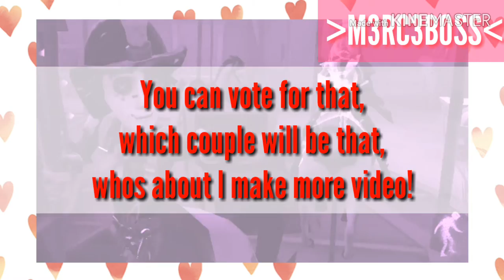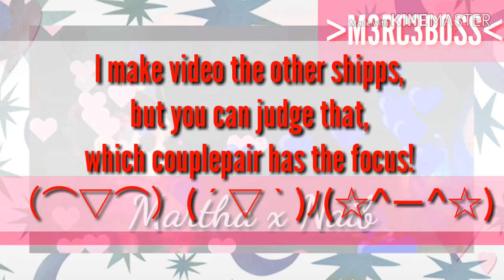❣1000+ viewing❣ | ❣Subscriber Special!!!❣ 💚 A little SPECIAL video for you! 💚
I am really very happy now...
I don't know I what saying... Thank you... Thank you for you all little wonders!!!
I really... Thank you... uwu (●´∀｀●)（⌒▽⌒）ヽ(*≧ω≦)ﾉ
I hoping in that my little gift is nice for everyone! ( ´ ▽ ` )ﾉ(´∀`)
And don't forget the vote little Mercenaries! Ｏ(≧∇≦)Ｏヽ(*⌒∇⌒*)ﾉ(☆^ー^☆)
Have a very nice day! And have good luck my little wonders! (　＾∇＾)(/^▽^)/

Intro: Jazz Jackrabbit 2 Theme (Meganeko remix)
In video:
Datsik & Kill the Noise - Lightspeed
Beautiful Chinese Music - Half Vase of Yarn
Outro: LAKEY INSPIRED - Overjoyed